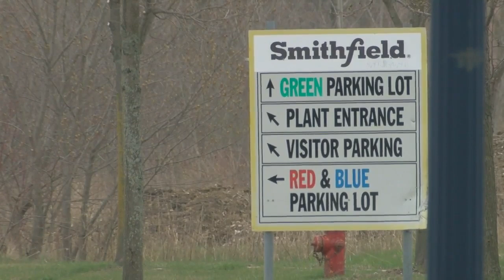Smithfield Foods plant in Cudahy could reopen this week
The Smithfield Foods Patrick Cudahy plant could reopen this week.